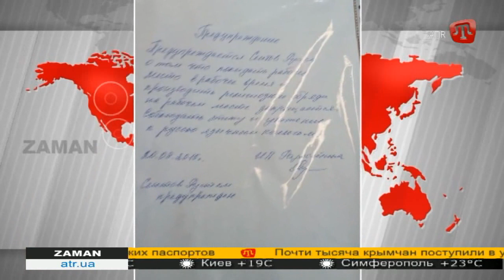Уволить за родной язык. Продолжение скандала ZAMAN 21.08.15